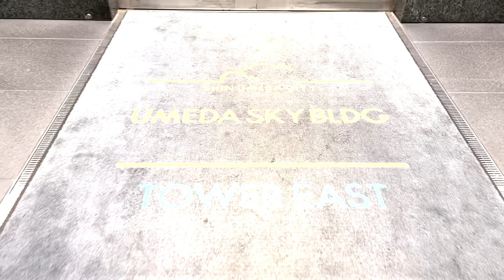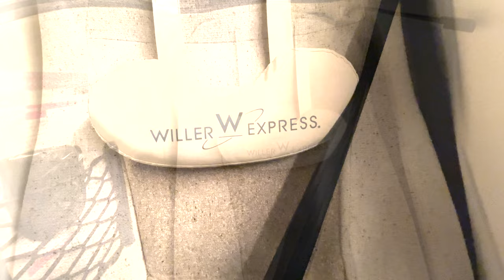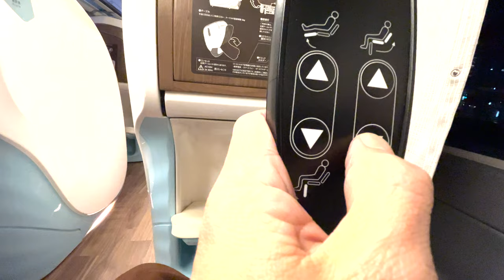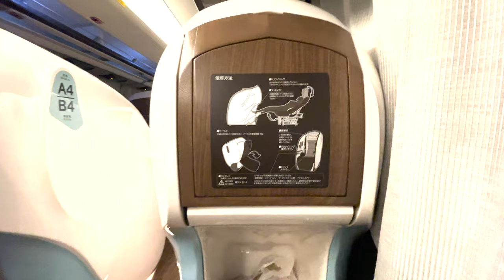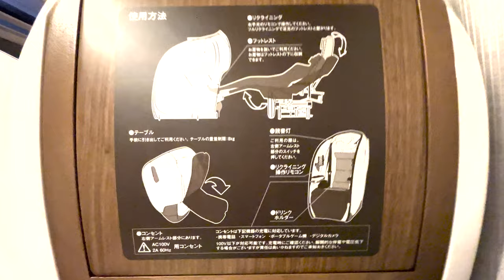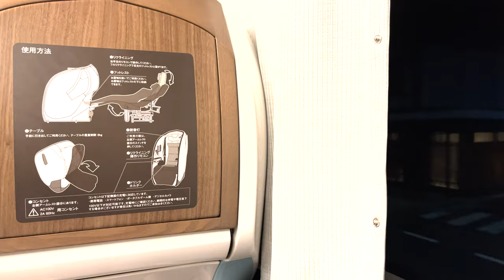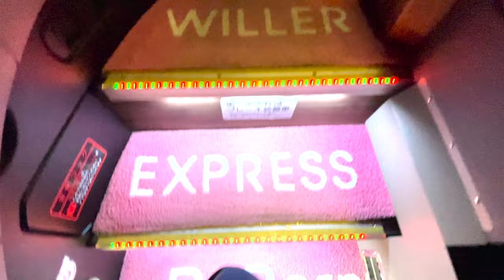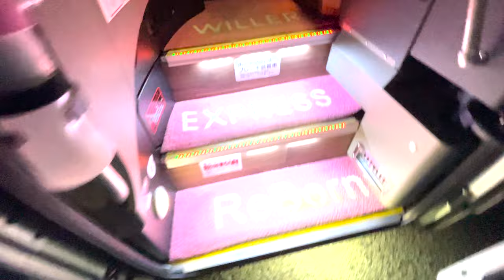【Luxury bus】Shell-typed comfortable seat 'REBORN' 😃~ Osaka to Tokyo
'WILLER' bus 'REBORN' is the best seat for sleeping. There are only 18 seats available and spacious legroom. I travelled from Osaka (Umeda) to Tokyo (Ikebukuro) for about 9 hours at this amazing shell-typed seat. It was super comfortable to enjoy bus trip.
But there is no toilet in this bus, so the bus stops at three parking area for rest.
Please experience this unique luxurious night sleeper bus in Japan.